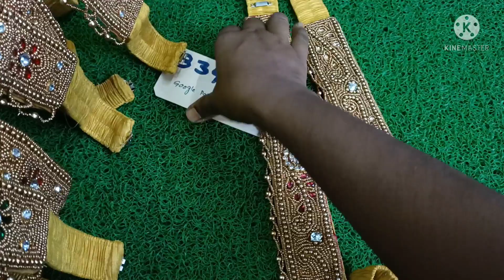Kids Maggam hipbelts 💃 8341376799